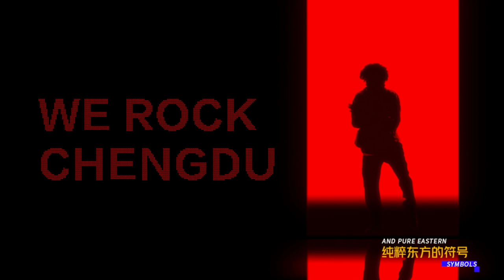Feel the charm of Chengdu 2021 FISU World University Games in ‘We Rock to Chengdu’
Feel the charm of the Chengdu 2021 FISU World University Games in the song ‘We Rock to Chengdu’, which is written by Fang Wenshan, composed by Shinsadong Tiger and sung by famous singers Han Geng and Nichkhun